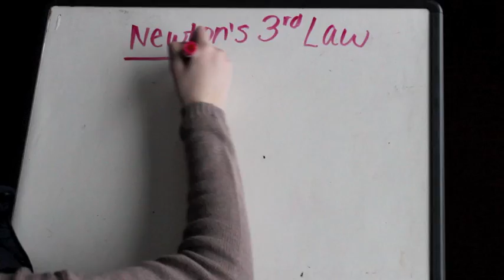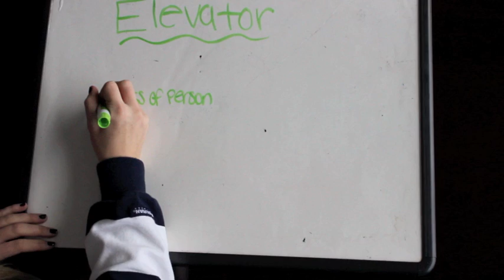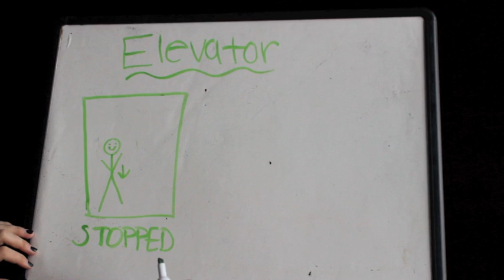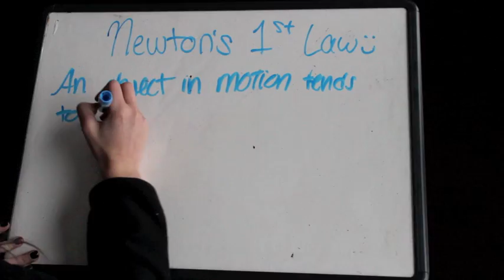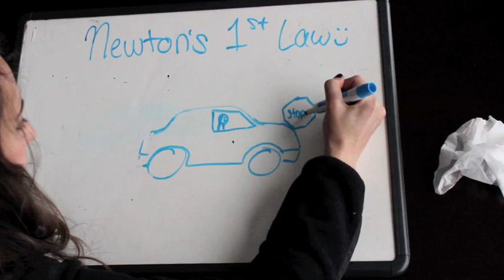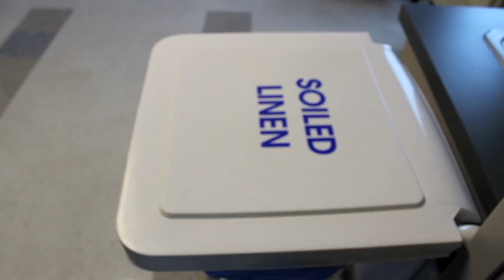Girl Code!♡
This video is a Physics Project for school. It's based on the MTV show Girl Code.

I LOVE YOU ALL SOOO MUCH :) I hope you enjoy!

Feel free to inbox me with any questions, comments, or concerns, I would love to help!

xoxo,
Gretchen